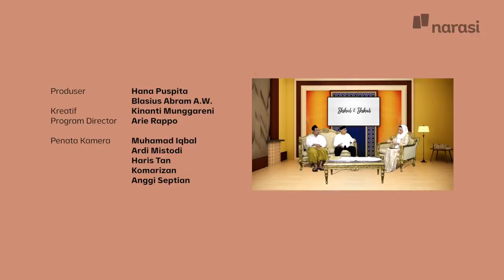Abi Quraish dan Gus Baha soal Jihad yang Keliru | Shihab & Shihab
Selama ini, banyak orang mudah berkata “jihad”. Sayangnya, istilah itu sering disalahpahami, kemudian praktiknya justru mengkhianati nilai-nilai keislaman itu sendiri.

Abi Quraish mengatakan, tingkatan ibadah tertinggi itu bukan jihad, melainkan syahadat. Gus Baha juga menerangkan tentang cara berjihad sesuai tuntunan Alquran.

Jadi sebenarnya, seperti apa jihad yang keliru, dan yang direstui oleh Allah SWT?

Simak penjelasannya dalam Shihab&Shihab Bersama Gus Baha membahas soal jihad yang keliru, selengkapnya di video ini!

(Narasi)

Tonton juga Shihab & Shihab Edisi Ramadan eps. [Abi Quraish dan Gus Baha soal Jihad yang Keliru] dan episode lainnya di